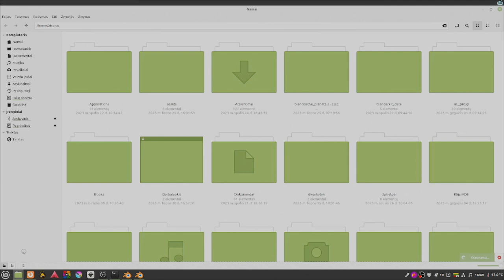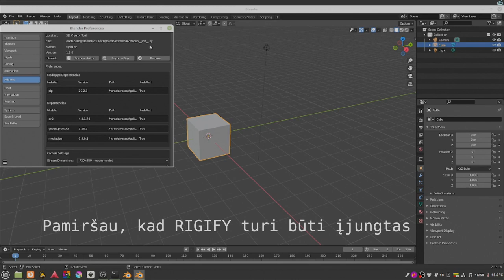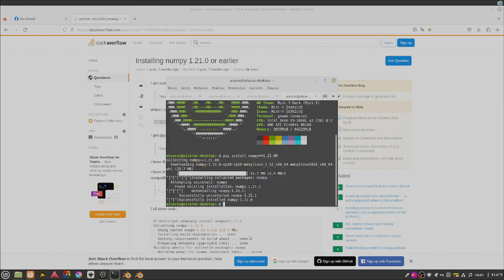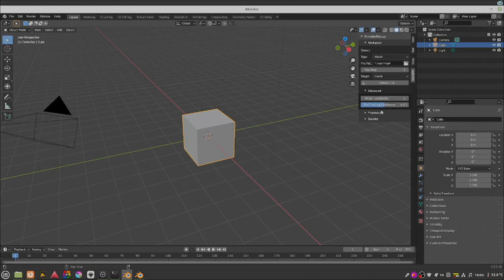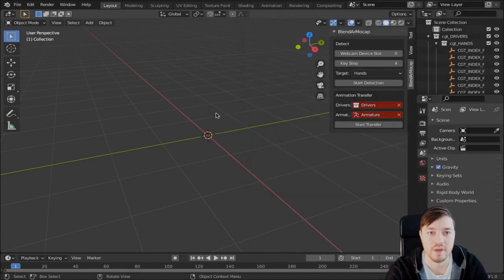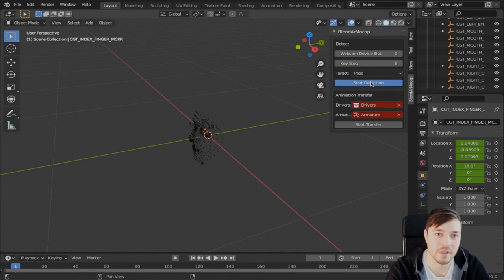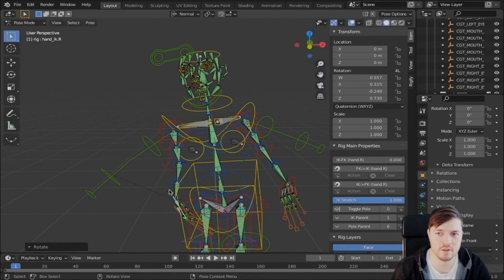Problemos su BlenderARmocap ant linuxų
Prie kanalo išlaikymo galite prisidėti:
pavadinimas: MB "Informacinių technologijų paslaugų bendrovė"
mokėjimo paskirtis: MBITP-AP-03
banko sąskaita: LT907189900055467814, Šiaulių bankas

SETUP'as:
MOBO: Shuangwei x79
OS: LinuxMint 20.3 cinnamon
CPU: Intel Xeon E5-2650L v2
RAM: 64 GB
GPU: AMD FirePro  w4300

Reikalingas Blenderis 3 ir aukščiau

komanda:
pip install numpy==1.21.1